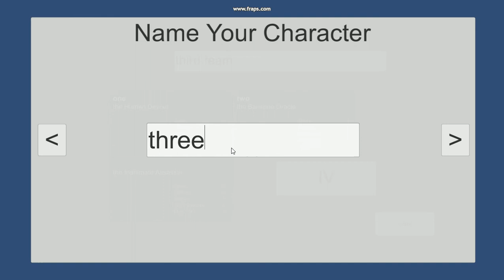Battleschool Current Create Characters Window